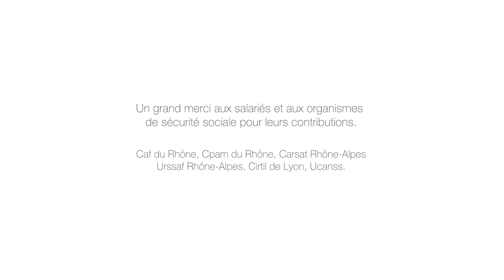Les métiers de la Sécurité Sociale